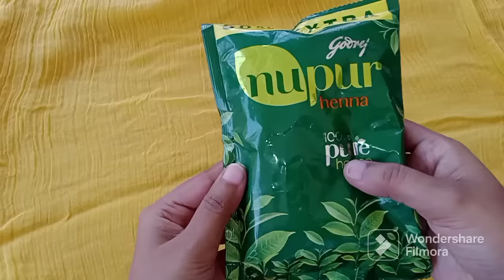फक्त एकदा लावा आणि फरक बघा | मेहंदी कशी भिजवावी यासाठी काही टिप्स | मेहंदी भिजवा या नवीन पध्दतीने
Tumchi maharastrian sakhi
# Mehndi kashi bhinvavi

Natural Burgundy hair colour-
VLLC Mehendi pack -

VLCC natural Heena Review-

या व्हिडीओ मध्ये मेहंदी कशी भिजवावी आणि भिजवताना कोणती काळजी घ्यावी , मेहंदी किती वेळ ठेवावी या विषयी सर्व माहिती सांगितली आहे
व्हिडीओ नक्की बघा आणि आवडल्यास लाईक शेअर आणि सबस्क्राईब करायला विसरु नका 🙂